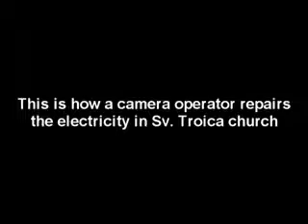Our camera operator repairs the electricity :)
Our camera operator, tries to repair the electricity in Sv. Troica church, but he is getting scared. Watch it to see the reaction :)